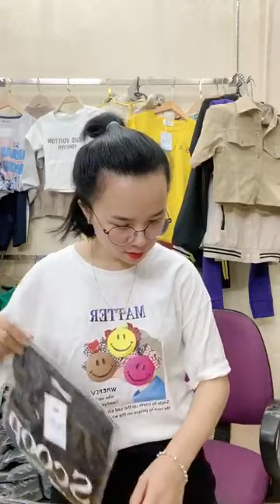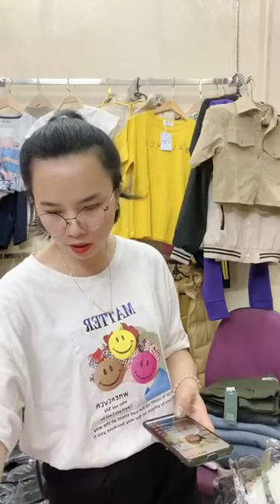Hoàng vlog - Vào thôi nè c e siêu ree gom live trưa mai nhà ng đẩy đ ơ n hết nhaaa👍👍👍 live 13/5/23